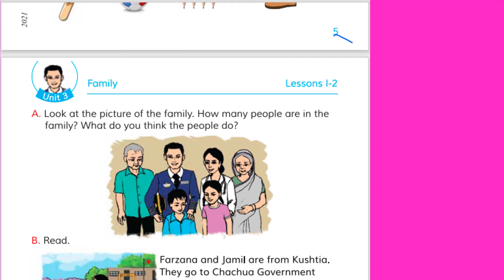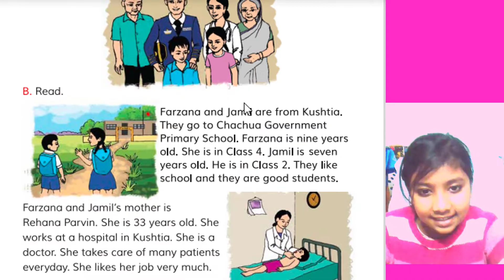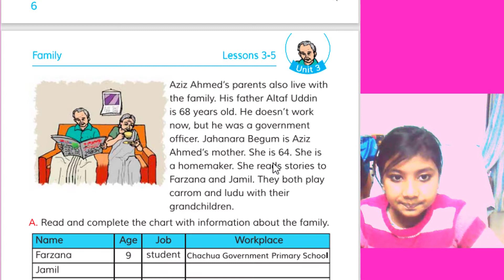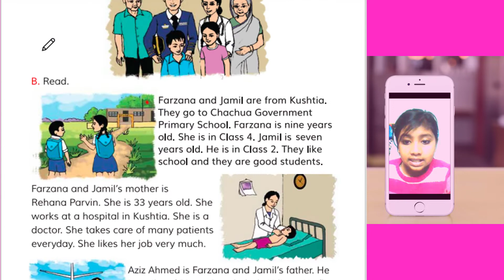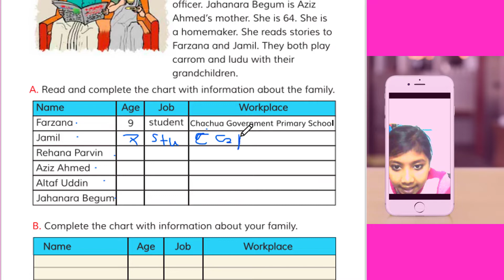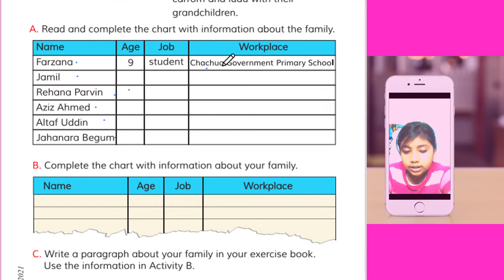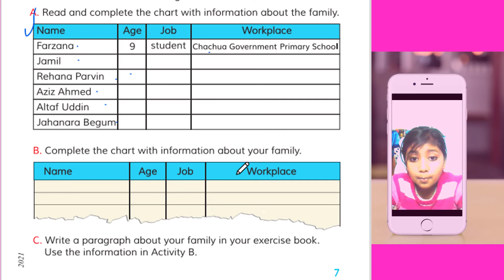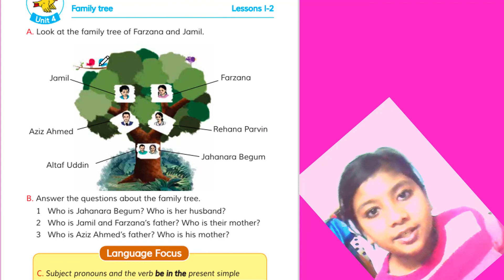English for today🌏 ,class -4️⃣ ,Unit 3️⃣,Family👨‍👩‍👧‍👧 // Samina Zaman👨‍🦱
Hi ! I am Samina Zaman👧. I read in Class-4. So-- 🙏 Please like👍 .